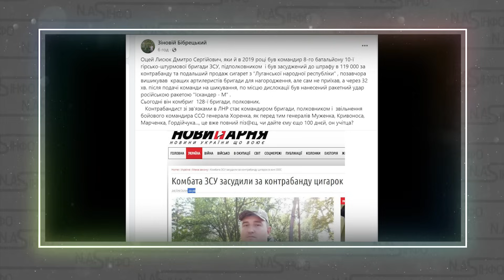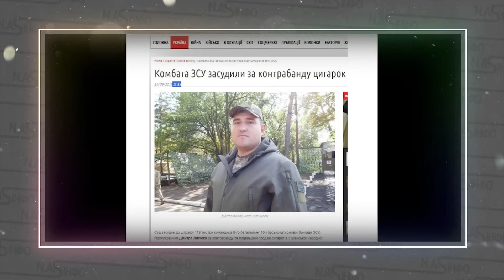ЦЕЙ комбриг вишикував хлопців! Десятки смертей на його руках - 128 бригаду стрясло. ДО МЕНЕ його